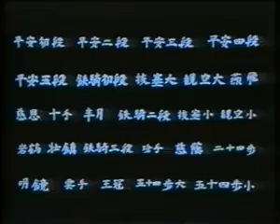Other Karate Style Kata (Shotokan Karate) - Heian Nidan (2) 平安弐段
This is a Shotokan Karate version of the second Heian Kata.